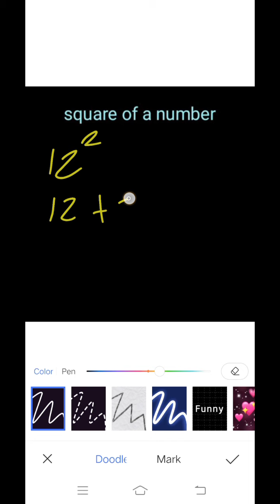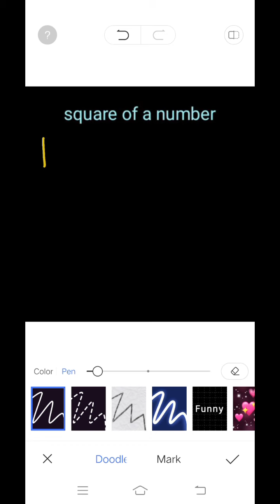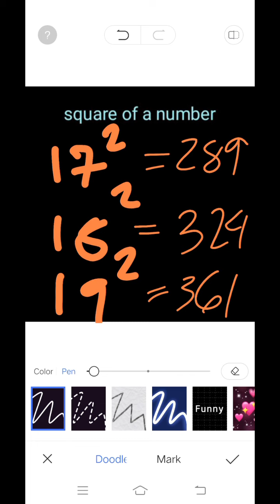HOW TO BE FAST IN SQUARING BIG NUMBER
this technique is intended only for 11 to 19.

To square a number: just multiply it by itself. A square number is the number we get after multiplying an integer (not a fraction) by itself.